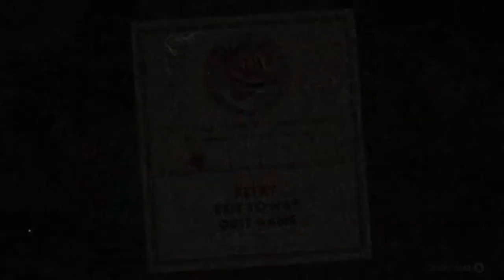NorthRoofus w/ Ron Gross (2) - CUPHEAD: Beppi the Clown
Ron takes a break from Rupaul's Drag Race All Stars to play Cuphead.
Again...

Thanks go out to Ron Gross. I personally will never match this sort of energy.

I have full intentions of doing more collabs with Ron as time progresses, but until then I'm still figuring out the basics for my own channel. Take care guys!